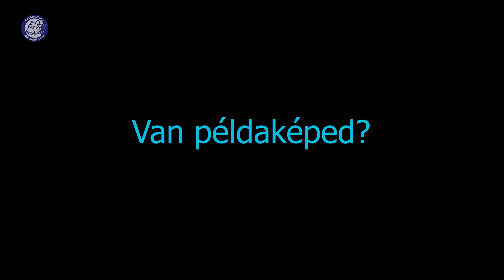Gadányi Maját ismerhetitek meg!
Kék-Fehérek
EP18
Egy-egy játékost ismerhettek meg a részek során!